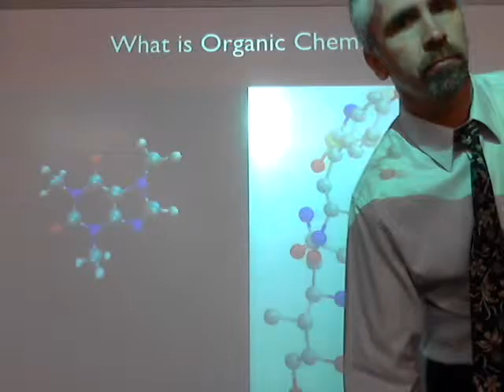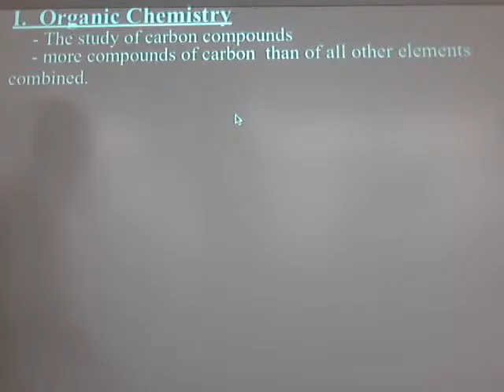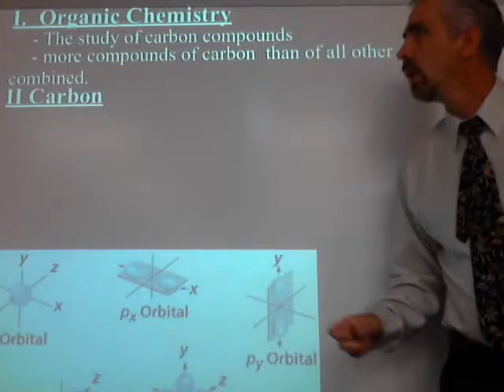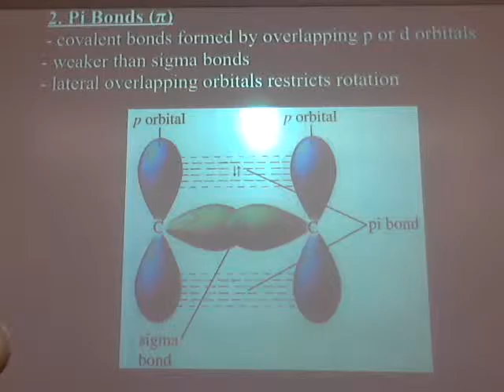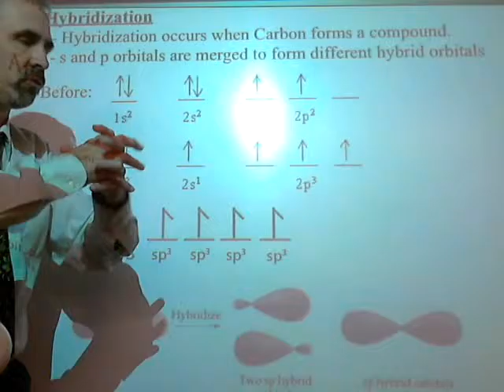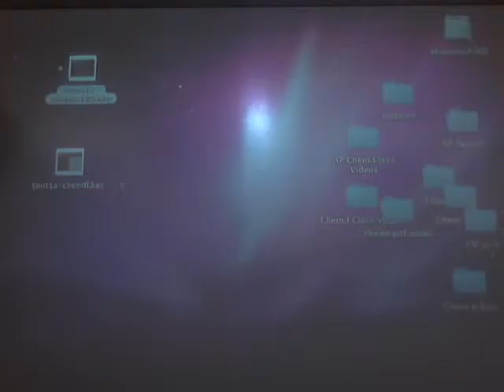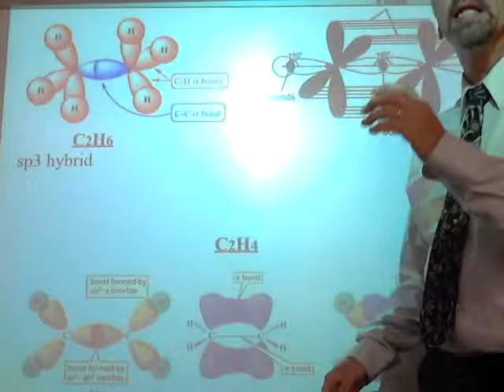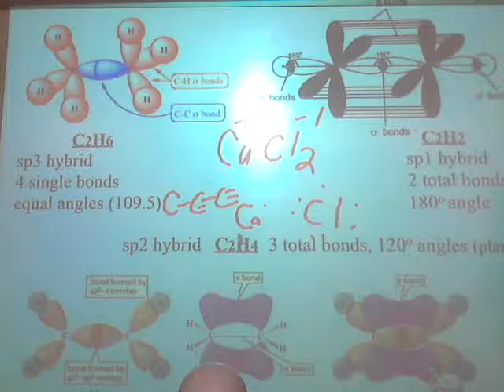Unit1 1 Carbon bonding